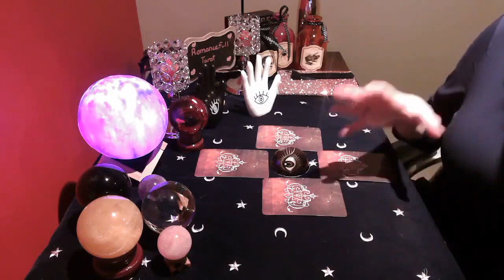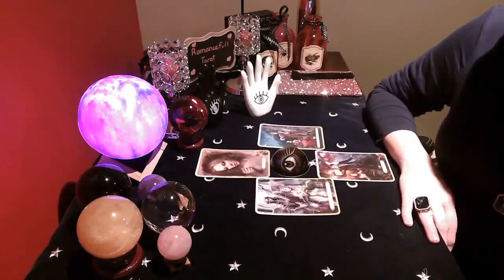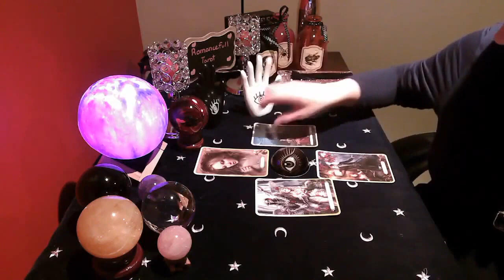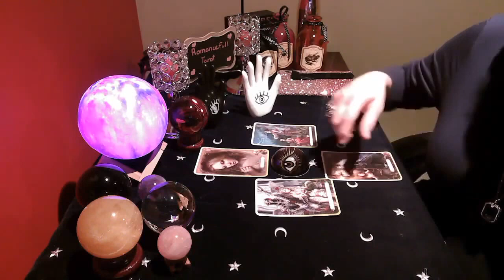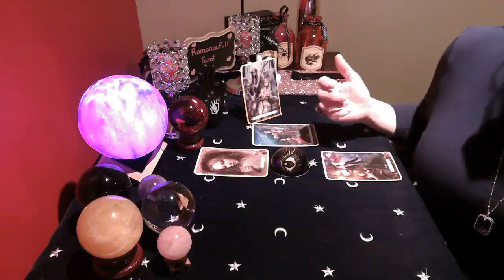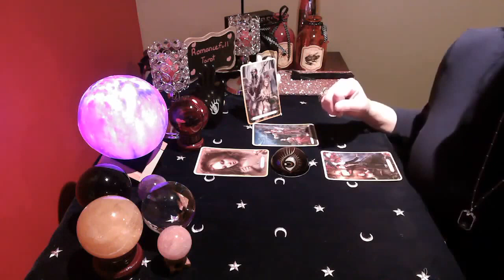🙏SAGITTARIUS🙏 WARNINGS SPIRIT MESSAGE meant FOR YOU✨tarot reading 🔮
SAGITTARIUS find answers to your most profound questions! Spirit reveals mysteries and wonders of your soul/path. Open the energy portal to your mystical inner realm! August 2021

1 question reading : 40 US